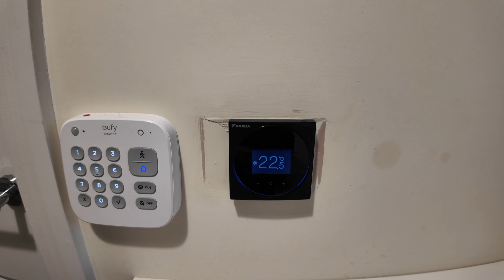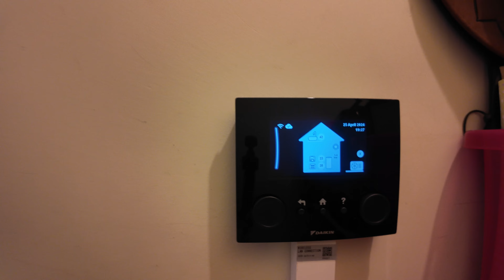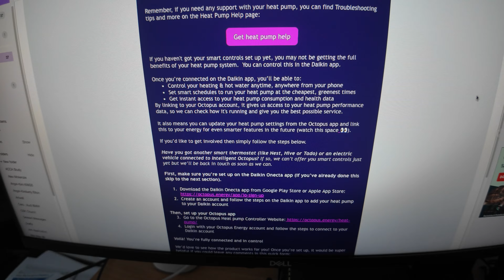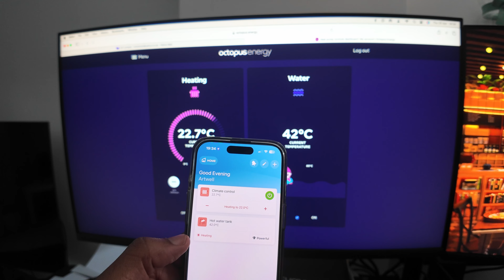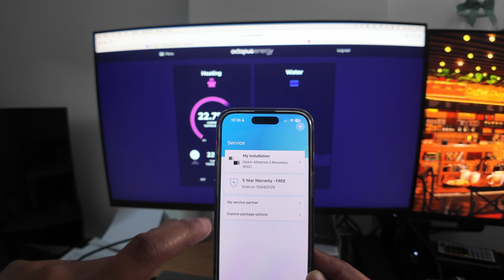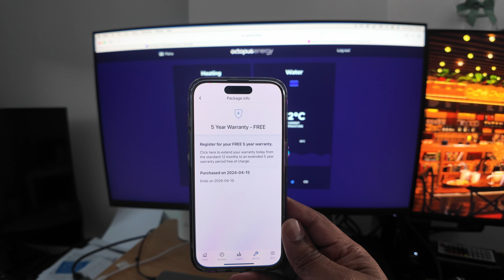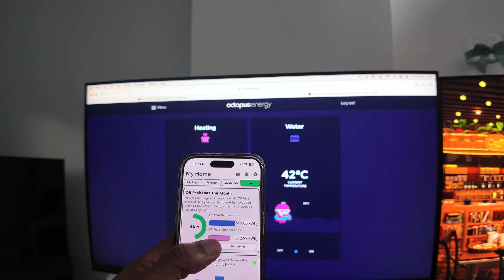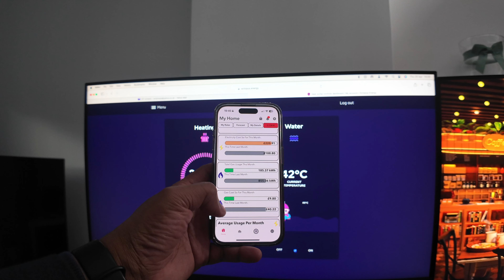Heat Pump UPDATE | Daikin Heat Pump | Octopus Energy - 10 Days Later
10 Days later - after the install, How have we been getting on with the heat pump? What Apps are we using to monitor the usage? Are we cold? All these questions are covered in this update.

The journey continues, as I prepare for a 5 day Heat Pump Installation from Octopus Energy. This short video is for the work undertaken on Day 2. What a journey we have of going electric and removing gas from our house and do our bit for the environment. We are early adopters of new technology and we love documenting this journey from electric cars now to heat pump. Excited and also nervous. Come with us on this Journey!!!

Octopus Energy: Split £100 with every friend who signs up with this

I have started this channel as a novice and a new electric car owner. I will document the adventures of changing from Combustion/diesel engine to Electric vehicle. I will share news and other car reviews that I can get hold of, with the emphasis on spreading good news about electric vehicles and debuking scare stories out there about switching. I will be as honest as possible and hopefully build a coummunity of new electric car owners and drivers. I will share any issues I encounter and how did I dealt with them. This will include what electric tarrif I am on to best serve me. The road may appear bumpy but so far, I am loving the EV.

EXCITING LINKS: £5 FREE Charging with Instavolt.
Or Enter LLkIW within the App Octopus Energy: Split £100 with every friend who signs up with this